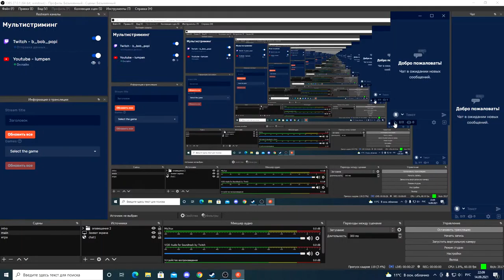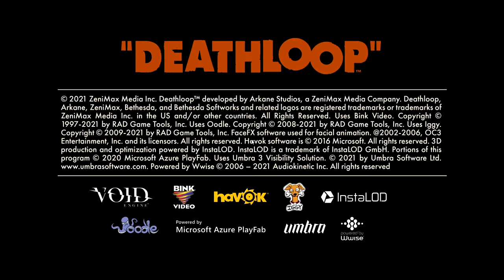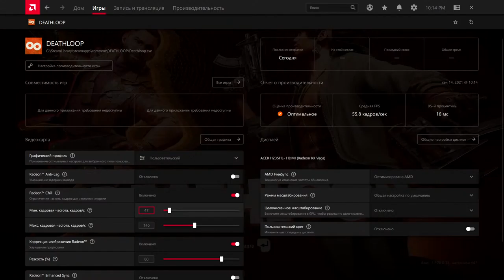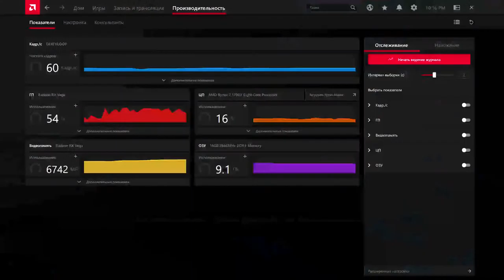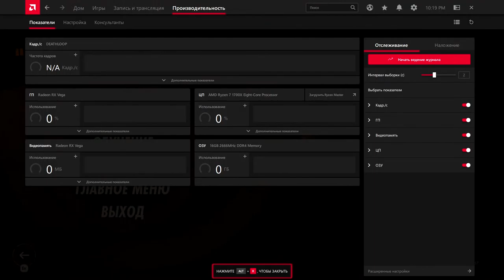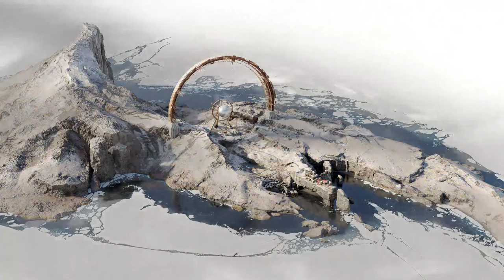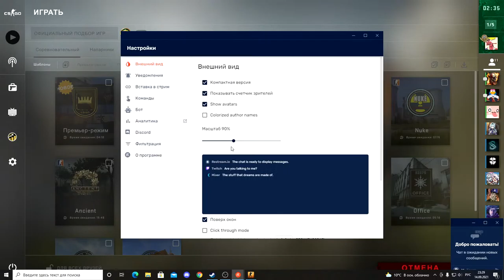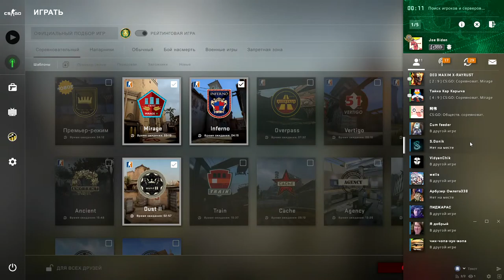govno and loshka(counter strike global offensive)